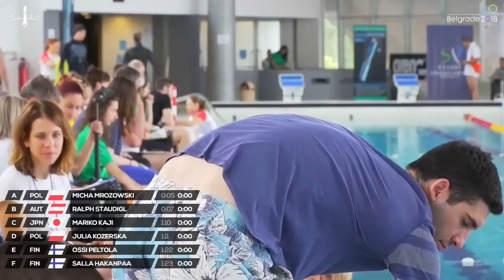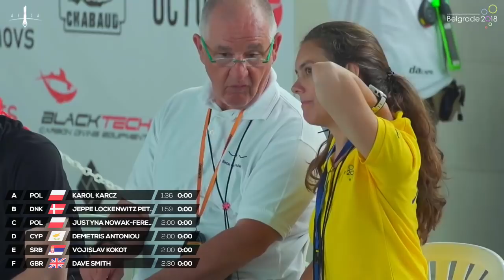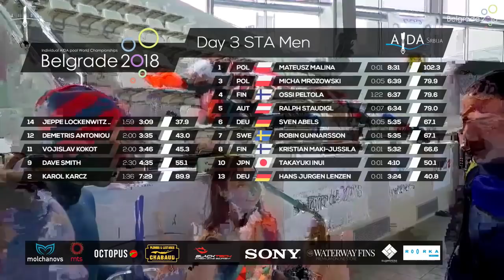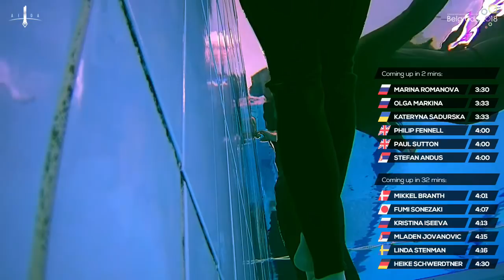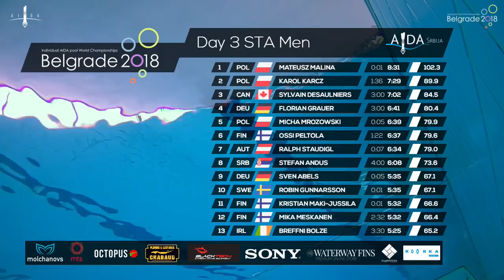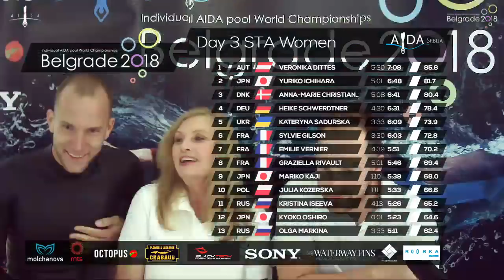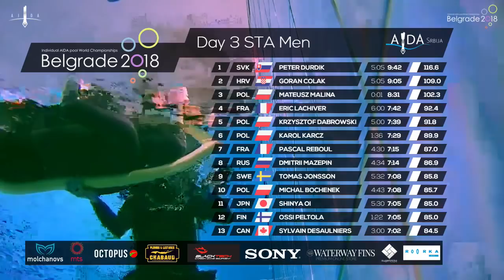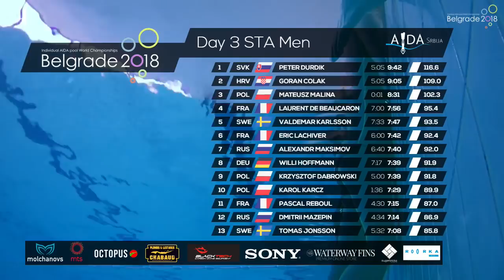AIDA Pool World Championship Belgrade 2018 - Day 3 - STA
Belgrade 2018
Day 3 - STA